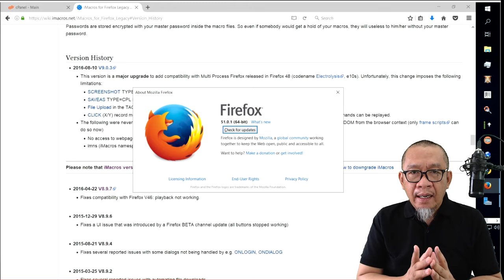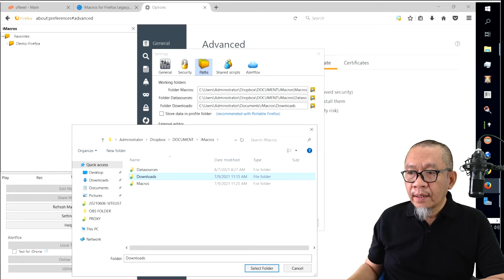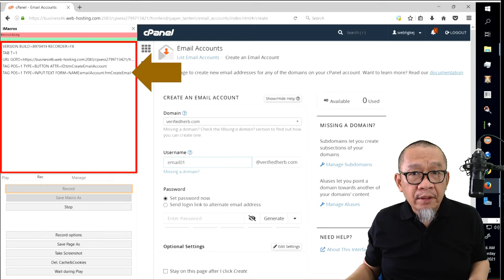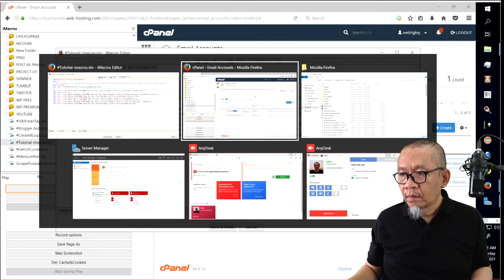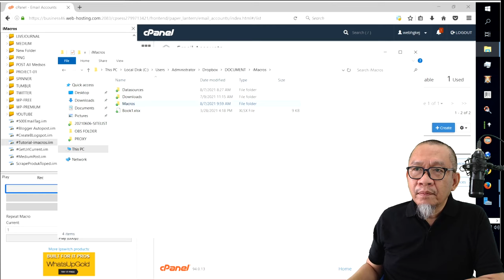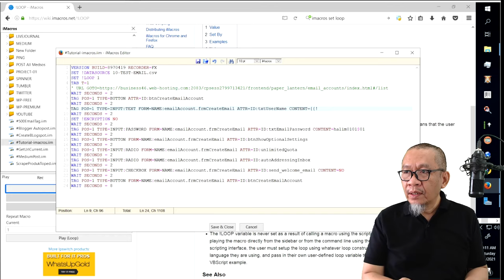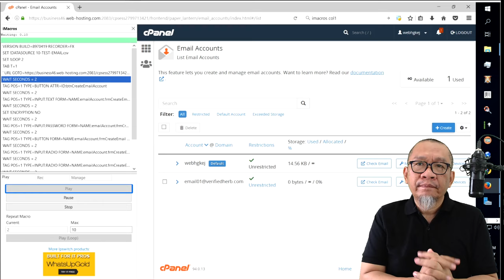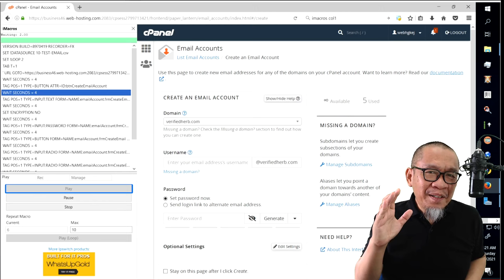Cara Membuat Script Imacros 5000 Email | Belajar iMacros Pemula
Cara membuat script imacros merupakan cara yang paling mudah untuk memasukkan data pada sebuah web atau pada banyak web dalam satu kali perintah. Imacros adalah sebuah tool kecil / add ons pada firefox dan chrome yang fungsinya tidak diragukan lagi bagi para pemain SEO.

Berikut ini contoh Penggunaan Imacros :

-  Memasukkan data dalam jumlah banyak ke sebuah website.
-  Memasukkan data dalam banyak data ke banyak website.
-  Mengirimkan promosi produk melalui whatsapp ke beberapa data prospect.
-  Menambah list pertemanan facebook semuanya dalam satu kali Klik.
-  Memfollow dan unfollow list akun twitter dalam satu kali klik.
-  Submit blog di berbagai social bookmark yang banyak dilakukan oleh pemanin SEO.
-  Mengumpulkan data dari web dan disimpan di harddisk dalam bentuk file csv (excel).
-  Membuat banyak email untuk kepentingan Optimasi website.

Dan video kali ini berupa tutorial cara membuat 5000 webmail yang akan digunakan pada project GSA Search Engine Ranker.

Berikut ini tahapannya :
0:00 Prolog tentang cara membuat script imacros.
2:27 Cara Install firefox 51.0 agar bisa menjalankan imacros versi 8.9.7
5:17 Cara Download dan install imacros 8.9.7
6:41 Cara configurasi imacros, dengan cara clik tombol manage.
10:25 Tutorial cara membuat 5000 email webmail dengan menggunakan imacros.
           Demo video : cara membuat 10 email webmail dengan script imacros yang sama.
37:55 Penutup.

iMacros pertama kali dibuat pada tahun 2001 oleh Mathias Roth. Singkatnya, iMacros merupakan alat perekam makro pertama yang dirancang khusus dan dioptimalkan untuk browser web dan pengisian formulir.

Tools iMacros juga bisa digunakan untuk pengerjaan yang bersifat mengulang (looping) pada sebuah web browser baik itu online maupun offline. Tidak itu saja, iMacros sendiri bisa mengekstrak suatu data dalam website seperti tulisan dan gambar, kemudian data tersebut akan disimpan kedalam komputer kita yang berformat .csv dan txt.

Selain itu, iMacros juga bisa menterjemahkan kegiatan dalam web browser, diantaranya yaitu mengetik, mengklik mouse dan bahkan bisa upload file dari komputer kita ke website dengan script iMacros yang sudah dibuat.

Contohnya pada saat melakukan follow atau like pada instagram, tanpa kita sadari aktivitas tersebut bersifat mengulang. Dan dengan menggunakan iMacros ini Anda bisa mengaturnya untuk melakukan following atau like berkali-kali dalam sekali klik. Dan juga bisa dikasih delay dimana kita akan klik pada tombol yang ada di browser.

Kedepannya akan bongkar rahasia script imacros bermacam-macam pekerjaan yang erat hubungannya dengan pekerjaan SEO.